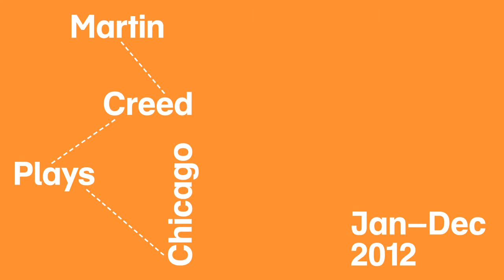Martin Creed Plays Chicago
In works that range from intimate poetic objects to large-scale neon signs, Martin Creed (British, b. 1968) reevaluates the status of art with a generous sense of humor. As part of a yearlong residency at MCA Chicago, Creed brings his avant-garde sensibility to the building and the city. In each month of 2012, Creed unveils an artwork in a different space of the MCA, progressing upward through four floors of the building and extending his work outward to the sculpture garden and plaza and into the city of Chicago.

Creed is one of the United Kingdom's leading artists and winner of the 2001 Turner Prize. He lives and works in London and his work has been exhibited widely at a variety of international venues, including the Moscow Museum of Modern Art, New York; the Centre Pompidou--Metz, France; Tate Modern, London; and Van Abbemuseum, Eindhoven, the Netherlands.